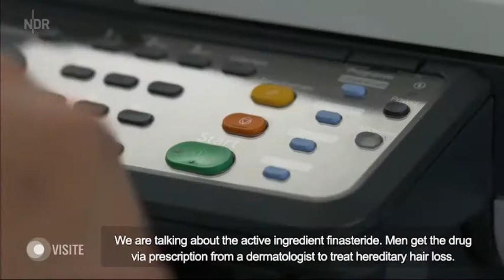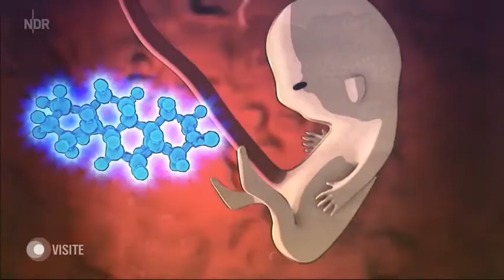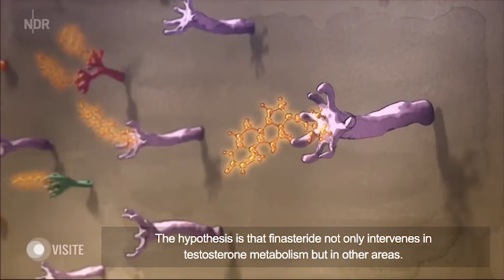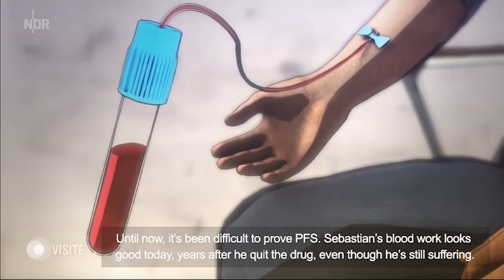The Side Effects Of Finasteride Are Underestimated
The side effects of finasteride are underestimated. German TV network NDR examines post-finasteride syndrome in a documentary that originally aired January 26, 2021. Hartmut Porst, MD, founder of the European Institute for Sexual Health and Michael Zitzmann, MD, a professor of andrology at the University of Munster, weigh in on this devastating condition.

🎬 SUGGESTED VIDEOS